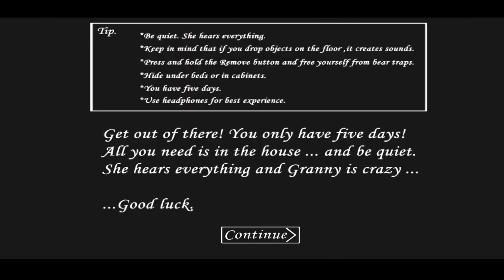Playing As Granny Granny Horror Game Granny Android Gameplay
Hello dosto kaise hai aap log aaj mai aapke liye granny playing karne wala hu agar aapko ye video acchi lage to is video ko like kare aur channel ko subscribe karna mat bhulna